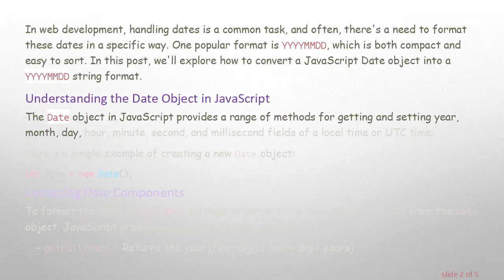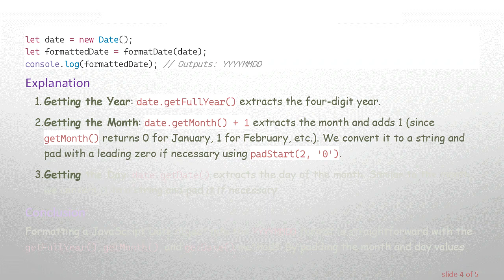How to Format a JavaScript Date Object as YYYYMMDD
Learn how to format a JavaScript Date object into the YYYYMMDD string format with this comprehensive guide. Ideal for developers needing consistent date representations in their applications.
In web development, handling dates is a common task, and often, there's a need to format these dates in a specific way. One popular format is YYYYMMDD, which is both compact and easy to sort. In this post, we'll explore how to convert a JavaScript Date object into a YYYYMMDD string format.

Understanding the Date Object in JavaScript

The Date object in JavaScript provides a range of methods for getting and setting year, month, day, hour, minute, second, and millisecond fields of a local time or UTC time.

Extracting Date Components

To format the date as YYYYMMDD, we need to extract the year, month, and day from the Date object. JavaScript provides several methods to do this:

getFullYear(): Returns the year (four digits for 4-digit years)

getMonth(): Returns the month (0–11, where 0 is January and 11 is December)

getDate(): Returns the day of the month (1–31)

Formatting Components

We need to ensure that both the month and day are always two digits long. For instance, January should be 01, not 1. We can achieve this by padding single-digit months and days with a leading zero.

Here's the complete code to convert a JavaScript Date object to a YYYYMMDD string:

Explanation

Getting the Year: date.getFullYear() extracts the four-digit year.

Getting the Month: date.getMonth() + 1 extracts the month and adds 1 (since getMonth() returns 0 for January, 1 for February, etc.). We convert it to a string and pad with a leading zero if necessary using padStart(2, '0').

Getting the Day: date.getDate() extracts the day of the month. Similar to the month, we convert it to a string and pad it if necessary.

Conclusion

Formatting a JavaScript Date object into the YYYYMMDD format is straightforward with the getFullYear(), getMonth(), and getDate() methods. By padding the month and day values with leading zeros when needed, we ensure the resulting string is always in the correct format. This method is useful in many scenarios, such as when storing dates in a database or when sorting dates as strings.

By following the steps outlined above, you can easily convert any JavaScript Date object to a YYYYMMDD formatted string, ensuring consistency and readability in your application's date handling.